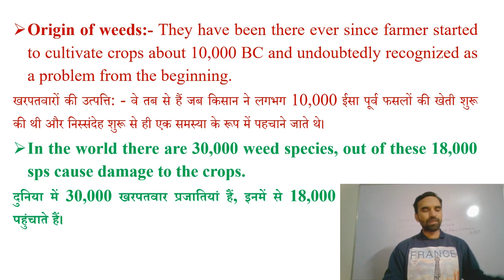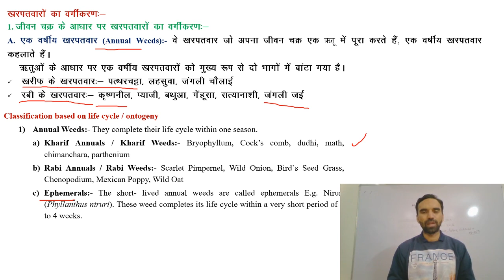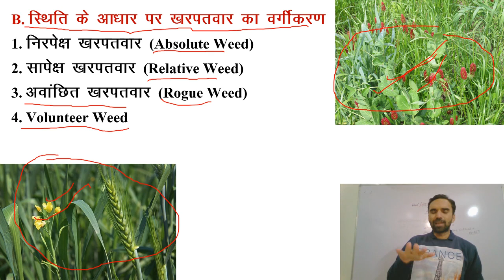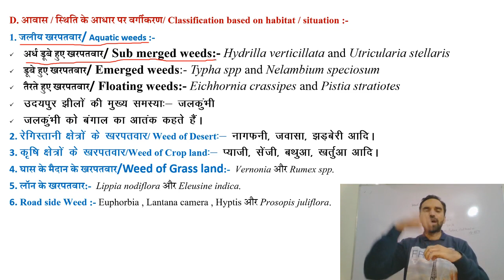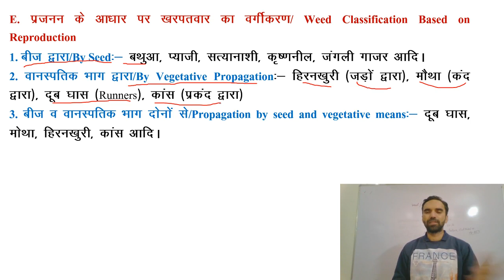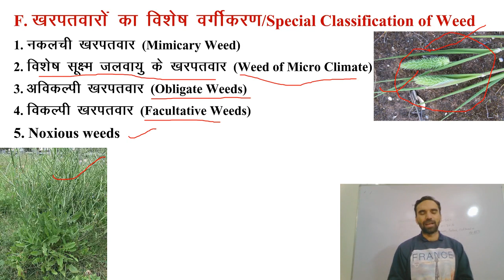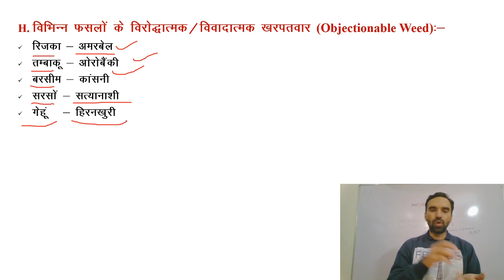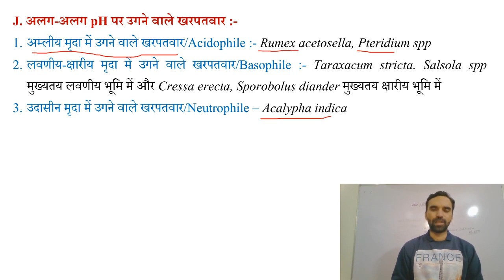Weed Science / खरपतवार विज्ञान - Class - 03 | IBPS AFO, Pre-PG, JRF, RAEO, ICAR, TGT, PGT, AAO, AO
Agriculture Important Questions Helpful for IBPS AFO, UP TA, UP TGT, UP PGT, Bihar Block Agriculture Officer, RAEO, RHEO, AAO, AO, HO, ADO and Other Agriculture Exams.